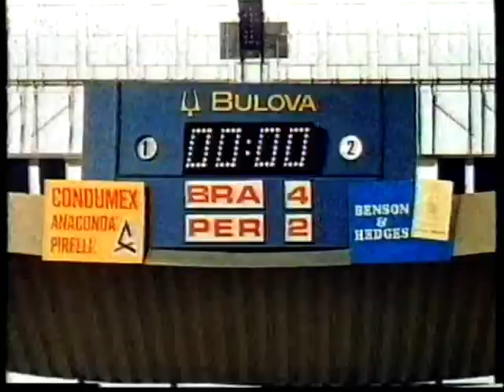1970 (June 14) Brazil 4-Peru 2 (World Cup).mpg